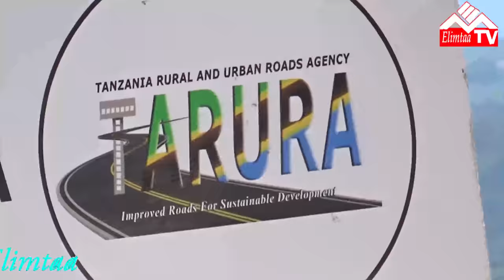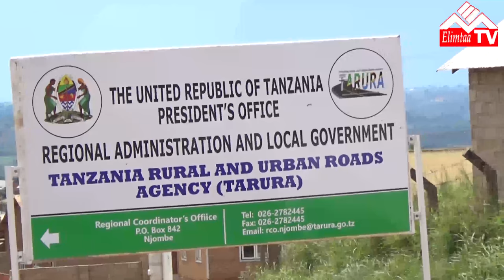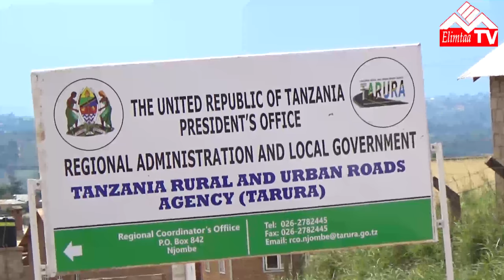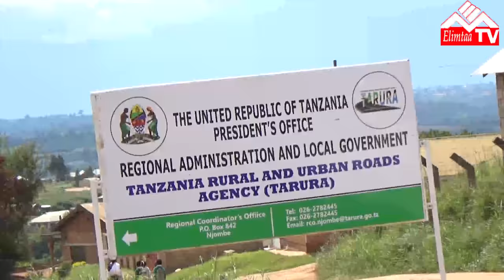TARURA YATOA KANDARASI YA UKATABATI WA BARABARA KWA BIL 5 1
Elimtaa Tv,
is For News,
Tenda ya miradi ya barabara mkoa wa njombe zasainiwa ni zaidi ya bil. 5 za kitanzania kukarabati barabara za hapa nchini,